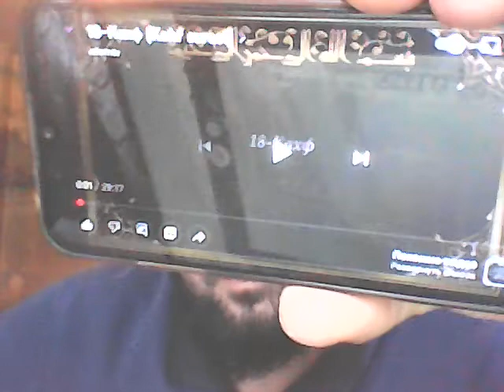Қахф сураси хақида . Дажжолдан омонда бўлиш.